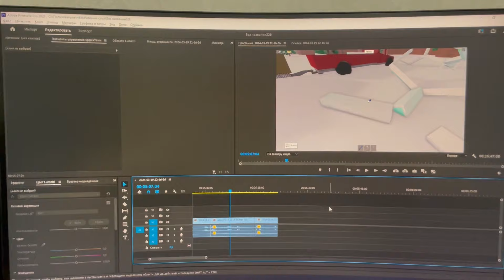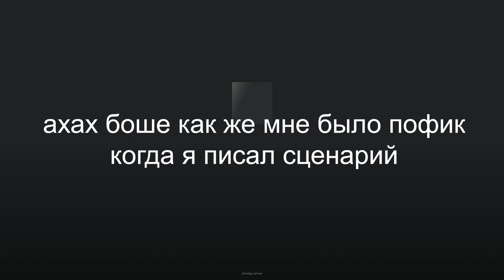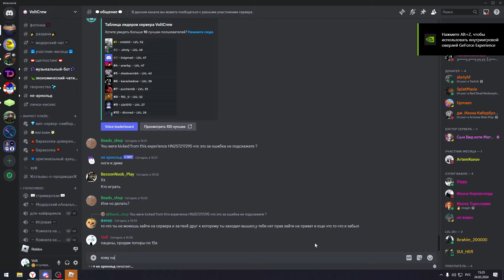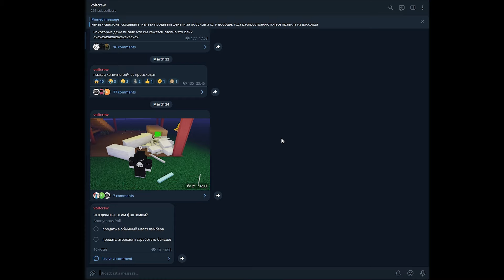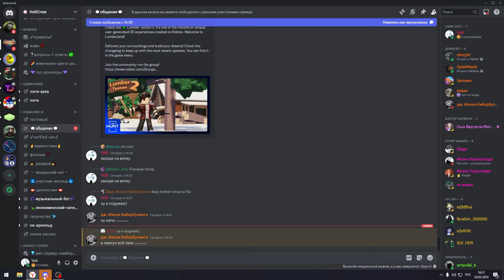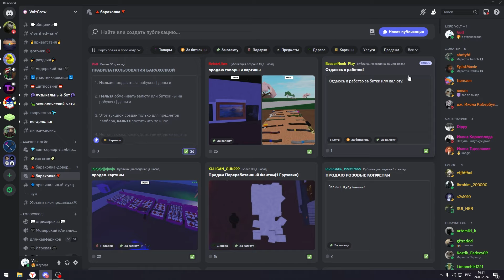ПРОХОЖДЕНИЕ ЛАМБЕРА НА ОДНОМ ПЛОТУ 5!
короче в этой серии мы люто занимались продажами топоров и  нашли фантомное дерево)

музыка от: Toby fox

если проблемы с загрузкой мерча, обновите страницу(все мои предметы стоят дешево, а еще выглядят стильно!!!)

У меня капутер уже не вывозит роблокс, если не жалко то закинь деньгу на апгрейд: